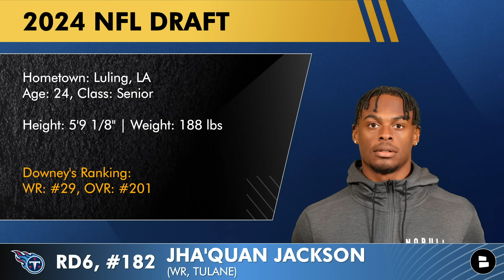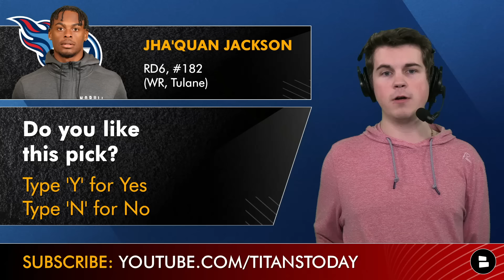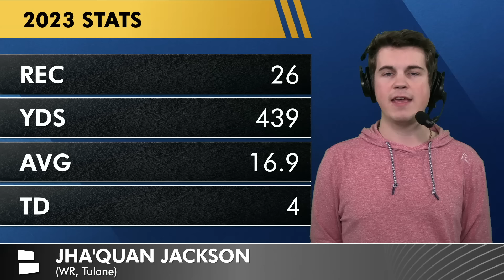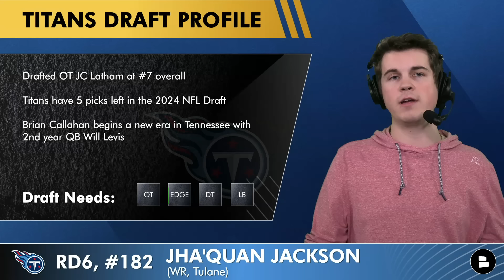2024 NFL Draft: Tennessee Titans Select WR Jha’Quan Jackson From Tulane In 6th Round - Reaction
With the #182 pick in the 2024 NFL Draft, the Tennessee Titans selected Jha'Quan Jackson. The pick of the WR from Tulane by Ran Carthon & Brian Callahan is broken down by Jace Andrews on this edition of Titans Today. Catch the entire NFL Draft & Titans news right here!

A slot receiver with notable return skills, Jha’Quan Jackson had 439 receiving yards and 4 TDs over 10 games in 2023. His speed and return ability are highlights, but limited college production and concerns about his size may affect his draft stock​​.

Tennessee Titans Draft Picks & Results:
RD1, #7 - JC Latham (OT, Alabama)
RD2, #38 - T'Vondre Sweat (DT, Texas)
RD4, #106 - Cedric Gray (LB, North Carolina)
RD5, #146 - Jarvis Brownlee (CB, Louisville)
RD6, #182 - Jha'Quan Jackson (WR, Tulane)
RD7, #242 -
RD7, #252 -

Jha'Quan Jackson Draft Profile:
- The 'Good' from Chat Sports' Tom Downey (@whatgoingdowney on Twitter)

- via The Athletic's Dane Brugler:
Jackson is undersized and needs to stay off the injury report, but he offers both long speed and short-area quickness, along with the route instincts to create pockets of separation for his quarterback.
GRADE: 5th Round

Let your voice be heard Titans fans by commenting on today's show questions:
- Do you like the Pick of Jha'Quan Jackson?
- Who should the Titans draft next?

Want more of what you just saw on Titans Today? Check out some of our latest Titans YouTube content ⬇️
- 2024 NFL Draft Day 3 is live now on YouTube from Chat Sports - watch every pick, with expert opinions and analysis now
- Tennessee Titans Select LB Cedric Gray From North Carolina In 4th Round of 2024 NFL Draft | Analysis

Titans coaching staff:
Offensive Coordinator: Tim Kelly
Defensive Coordinator: Shane Bowen
Special Teams Coordinator: Tom Quinn

Jha'Quan Jackson Stats:
2023: 26 REC, 439 YDS,
4 TD, 48 LONG

@chatsports  is your home for all things NFL and NBA!